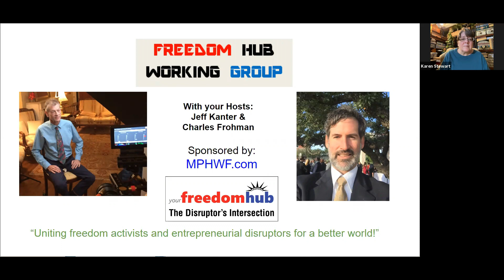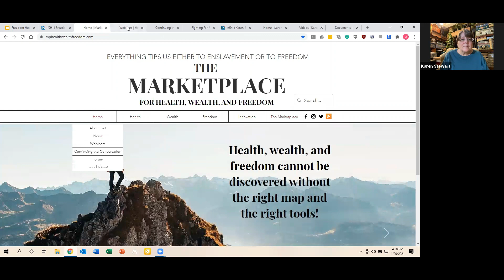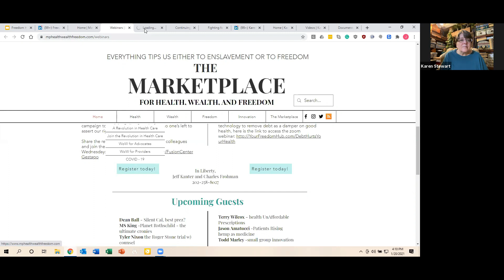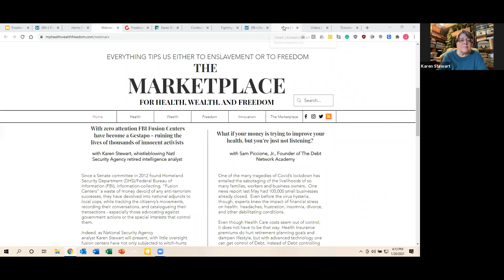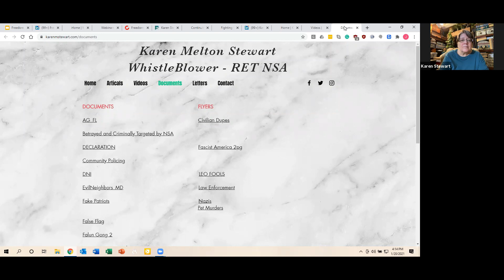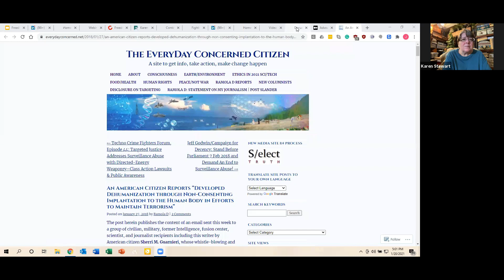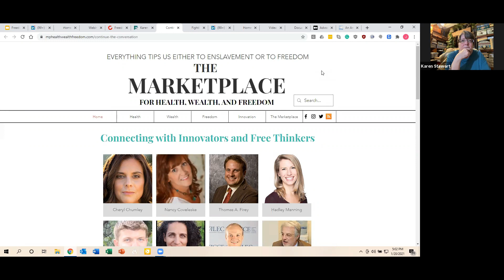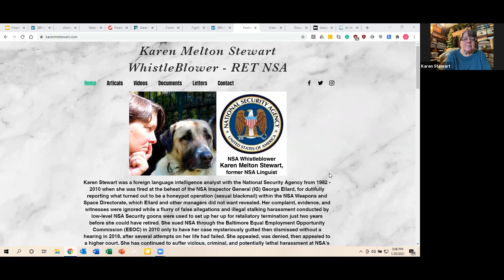FBI Fusion Centers have become Gestapo ruining lives-Karen Stewart-whistleblower former NSA analyst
Since a Senate committee in 2012 found Homeland Security Department (DHS)/Federal Bureau of Information (FBI), information-collecting, “Fusion Centers” a waste of money devoid of any anti-terrorism successes, they have devolved into national adjuncts to local cops, while tracking the citizenry’s movements, recording their conversations, and cataloging their transactions - especially those advocating against government actions or the special interests that control them.

Indeed, as National Security Agency analyst Karen Stewart presents, with little oversight Fusion Centers have not only subjected to witch-hunts thousands of Americans with zero ties to terrorism, but worse have demonized innocent targets with disinformation, radio-frequency weapons, and mobster-like intimidation.  Fusion bureaucrats have corrupted local enforcement, to build watch lists - to justify the ever-growing Police State.

Her whistleblowing is terrifying and deserves a national campaign to end the Police State before no one’s left to assert our rights.